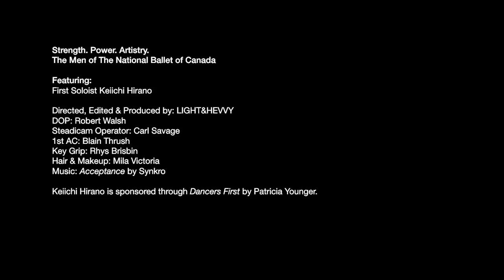The Men of the National Ballet of Canada Part III: Keiichi Hirano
Strength, power, artistry -- the male dancer has it all.